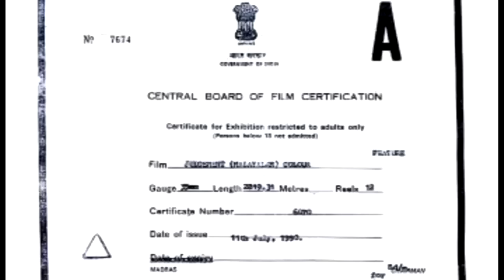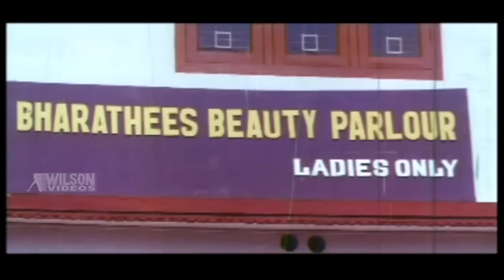Judgement Malayalam Full Movie | Devan | Lalithasree | HD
Film : Judgement
Director : K.S. Gopalakrishnan
Writers : K.S. GopalakrishnanJ. Vattoli
Stars : Bahadur, Devan , Lalithasree